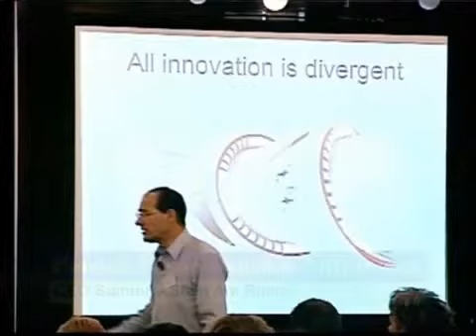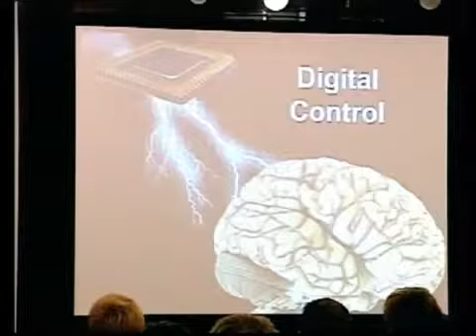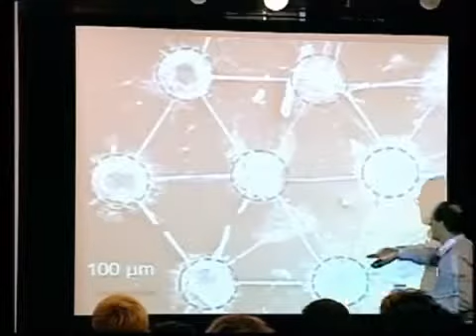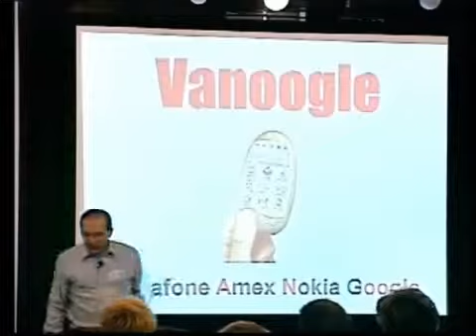RFID CHIPS FUSE WITH HUMAN BRAIN CELLS AND CAN BE CONTROLLED